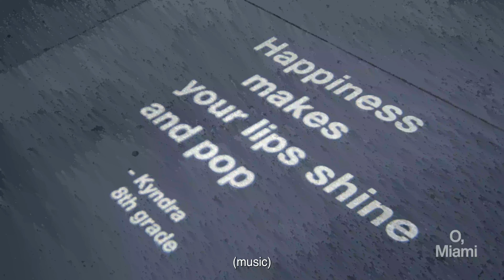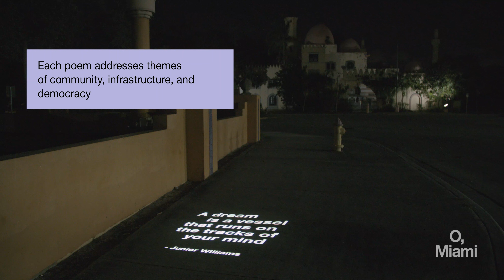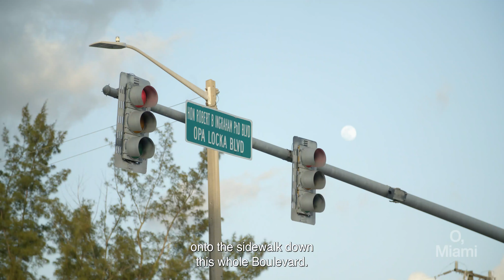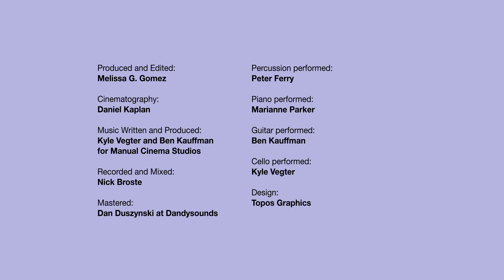Opa Locka Light District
The Opa-locka Light District is composed of a series of poems from poets, children and adults, that are displayed in light on the sidewalks and sides of buildings in Downtown Opa-locka.

Watch as each poet talks about their experience and why they chose to write the illuminated words that many have seen on tours and in passing.

Thank you to O, Miami, The Miami Foundation and all of the poets that helped bring this vision to life.